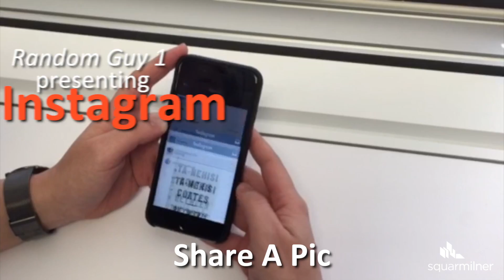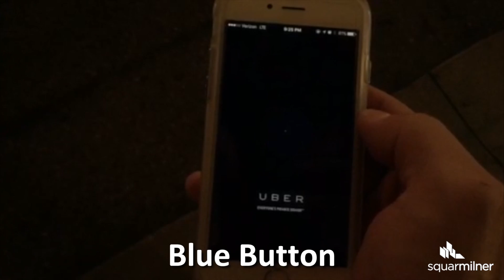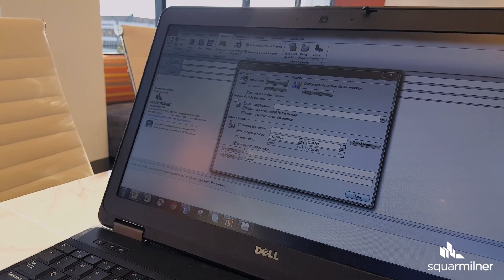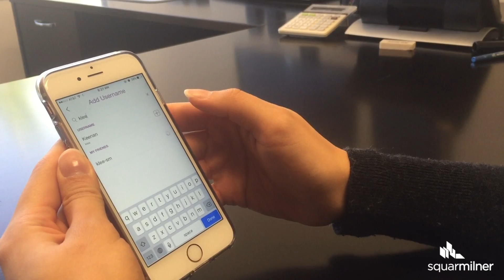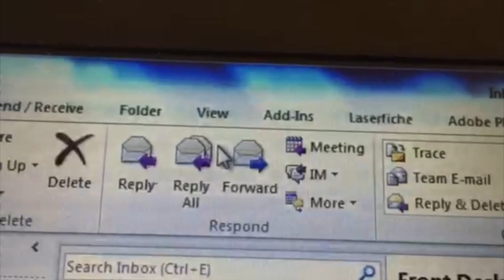Squar Milner - Funny Video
This video is about Squar Milner - Funny Video